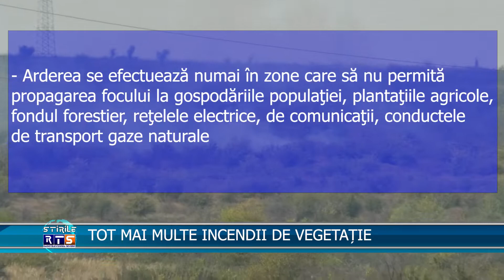TOT MAI MULTE INCENDII DE VEGETAȚIE